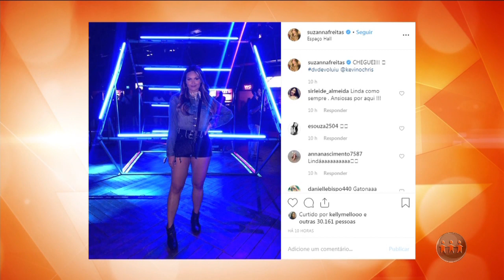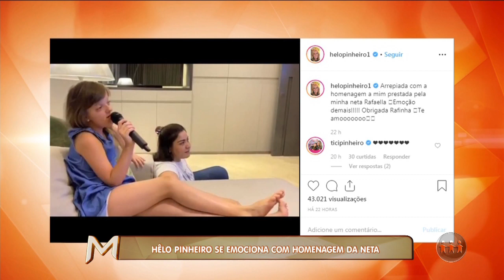MAGAZINE | 08/11/19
O Magazine é exibido às 15h45 (horário Manaus) de segunda a sexta, na TV A Crítica (canal 04 | NET 514) e pelo aplicativo AcríticaPlay. Assista ao segundo bloco do programa.